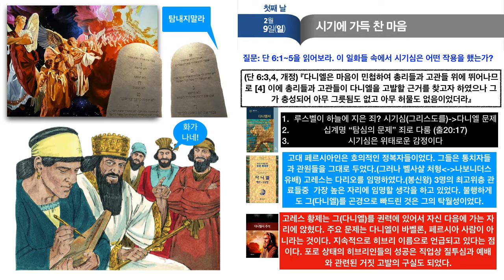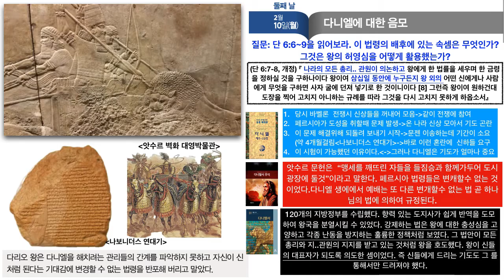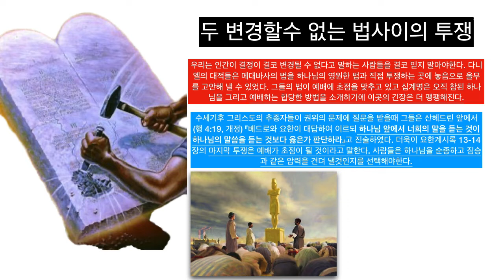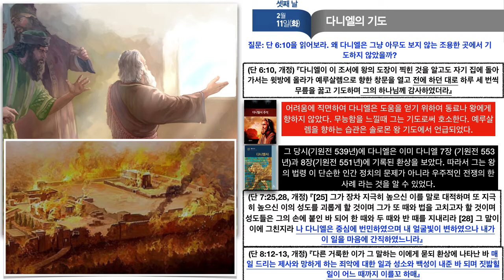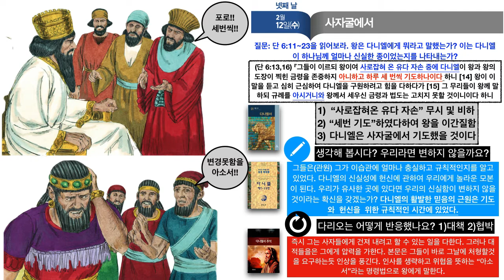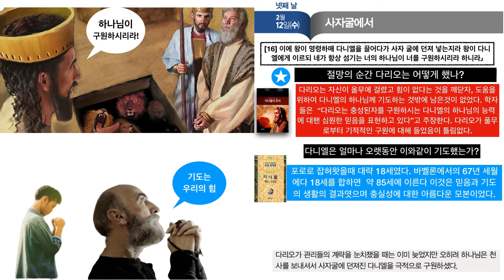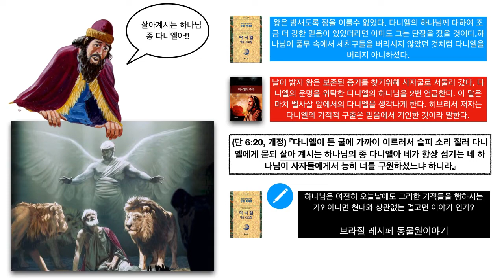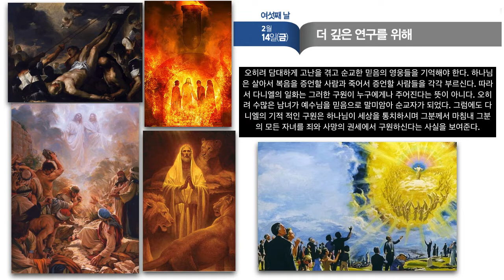[교과방송] 제 7과 "사자굴에서 천사의 굴로" [다니엘서](정리노트 제공)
7과 교과 노트(PDF)파일 다운받는 곳